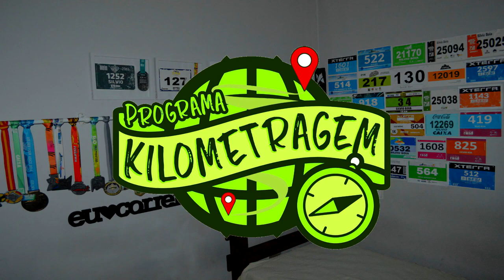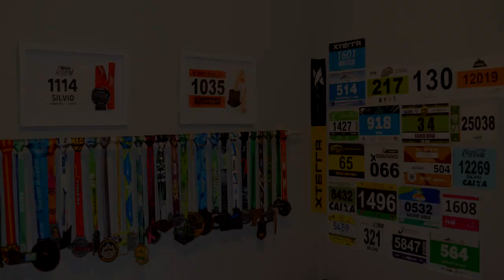Review Fila Kenya Racer 3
Faaaaaala corredores tudo bem? No vídeo de hoje vamos mostrar um dos tênis mais leves do mercado, recomendado para provas curtas e pra você que sempre quis ser um queniano, mas infelizmente nasceu no Brasil. Com vocês o review do Fila Kenya Racer 3. Então dê um clique e assista!!